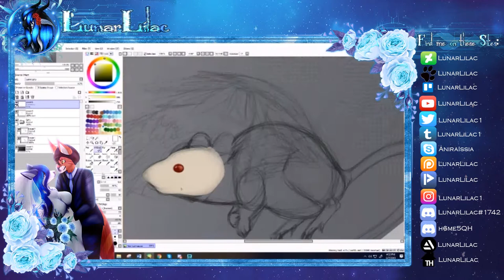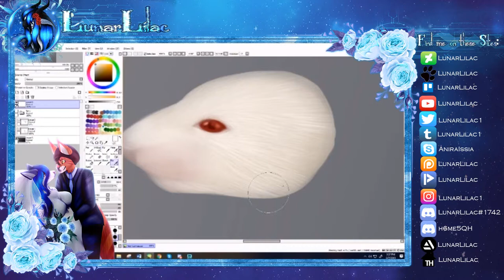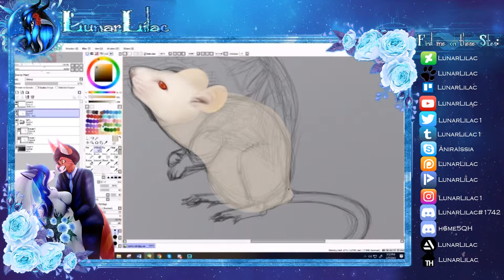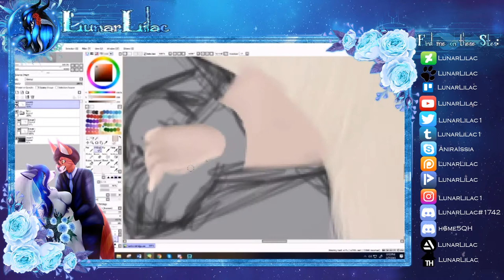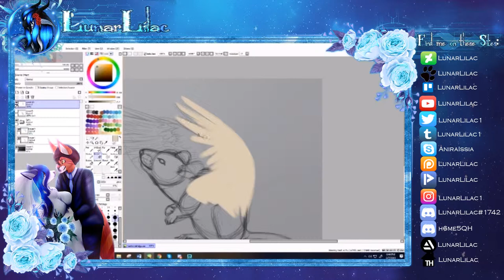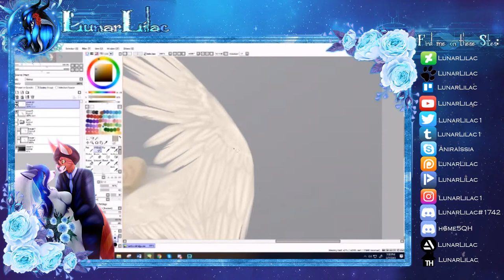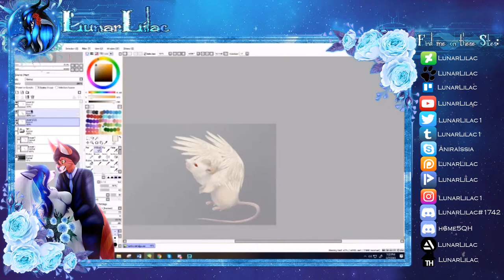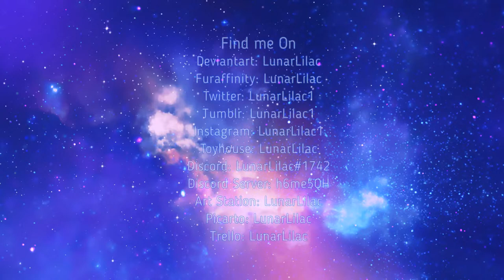[SAI] Speedpaint #28 - Rainbow Bridge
Today we said goodbye to one of our beloved mice, Roxxy. As tribute a drawing to her. May you rest in piece and know that you were so very loved~

Art belongs to LunarLilac

My commissions are open for those interested, you can find all the details on that on my deviantart page or send me a note/email!~